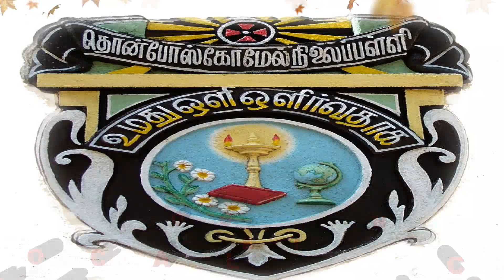DONBOSCO NCC INAGURATION 06/09/2017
DONBOSCO HSS,VARADARAJANPET,